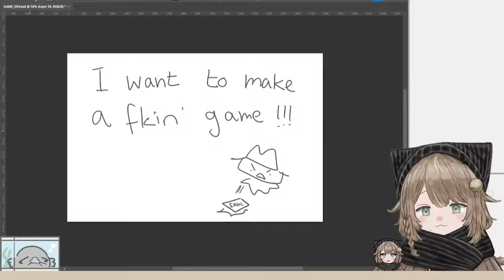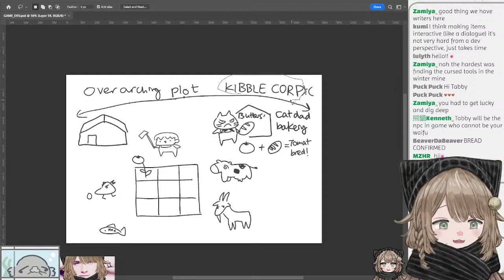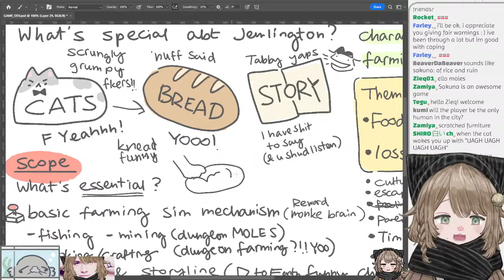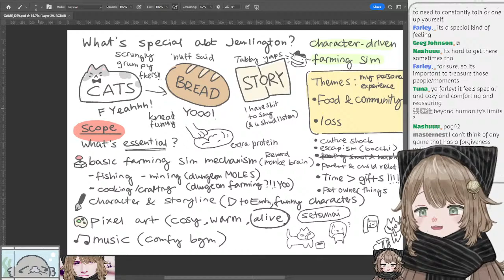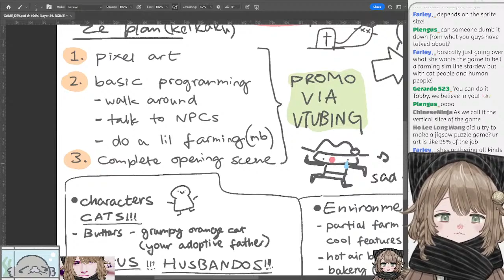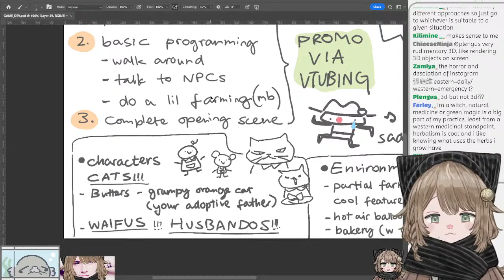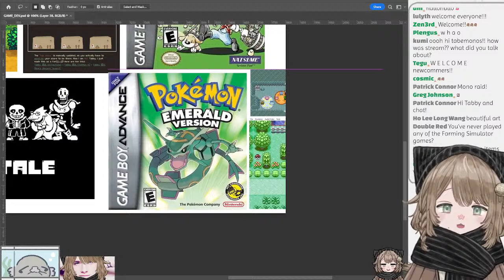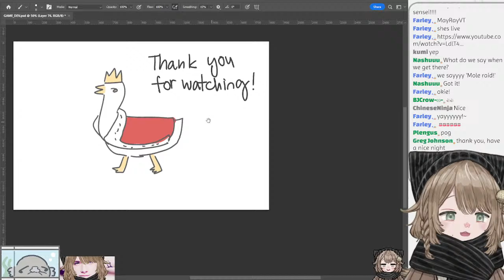【GAME DEV】Vtuber wants to make a FARMING SIM?【Tabby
i am concernedmole now thank you for coming to my tedyap

🔓singing practice 🔓exclusive art process(mic-off studio time)
🔓gameplay & group draw 🔓emotes

SCHEDULE
TUE-THUR afternoon (PT)

Not necessary but always appreciated! (人´∀`)

INTRO
Hai-ho! I am Tabby/塔比, a star-nosed mole!
Here to chat and show my art process!

Drawing tools - Photoshop, Huion Inspiroy Dial 2